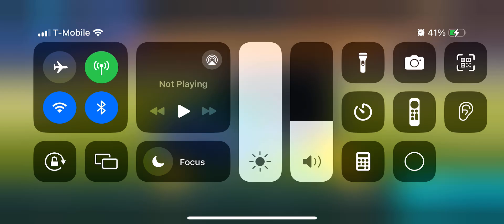Gold to grand champion day 3